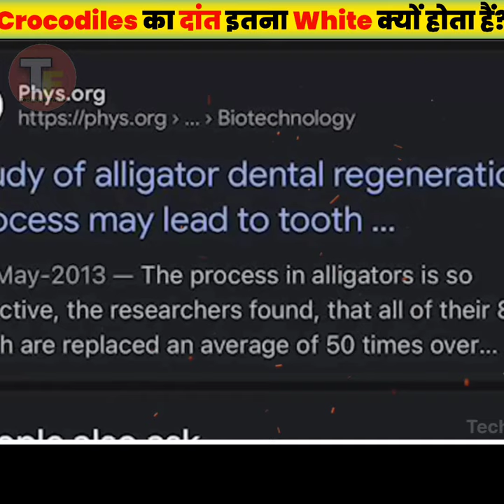Crocodile Aur Alligator ke dant white kyun hota hai || Why Crocodiles and alligator teeth are white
मगरमच्छ का दांत सफेद क्यों होता है? 🤔 || Crocodile Aur Alligator ke dant white kyun hota hai || Why Crocodiles and alligator teeth are white || @technicalfacts.

Crocodiles have white teeth because they have a specialized type of enamel that is more resistant to staining than the enamel found in human teeth. This enamel is also thicker, which helps protect their teeth from wear and tear. Additionally, crocodiles shed and replace their teeth throughout their lives, so their teeth are constantly being renewed, which helps keep them looking clean and white.

Crocodiles' teeth are also designed for their carnivorous diet, which includes fish, birds, and mammals. Their teeth are long and sharp, with serrated edges that allow them to grip and tear their prey. The white color of their teeth may also serve as a warning to other animals, indicating their predatory nature and helping to deter potential threats.

Overall, crocodiles' white teeth are a result of their specialized enamel, constant tooth replacement, and adaptation to their carnivorous lifestyle.

Crocodiles and alligators have white teeth because their teeth are covered in a layer of hard, enamel-like material called dentin. Dentin is naturally white in color and is responsible for giving teeth their white appearance. Unlike humans and many other animals, crocodiles and alligators do not have a layer of enamel on top of their dentin.

The process in alligator is so effective, the researchers found, that all of their 80 teeth are replaced an avarage of 50 times over in life.
In this video we will know About why crocodile have white teeth.😊

Cover Topic:-
1. Crocodile ke pass white teeth kyun hota hai.
2. why crocodiles and alligators have white teeth.
3. crocodile.
4. teeth of crocodile.
5. crocodile facts.
6. Technical Facts.
7. Short facts.

                    TECHNICAL FACTS.

Dosto I hope ki aap Logon Ko ye  video pasand aayi Ho.🤗🤓

Note-
This Video Is Only For Education / Entertainment Or Knowledge Purpose. 🤫

Photos & Videos Clips Credit :-
 Image search men Aap /pixabay.com / Pixels.com / and other websites.

KRISHNA SWARNKAR.

Technical Facts.